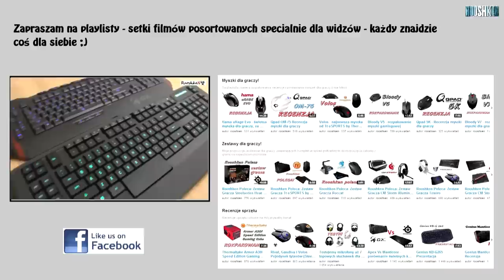Siberia V3 Prism - nadchodzą testy super serii od Steelseries!